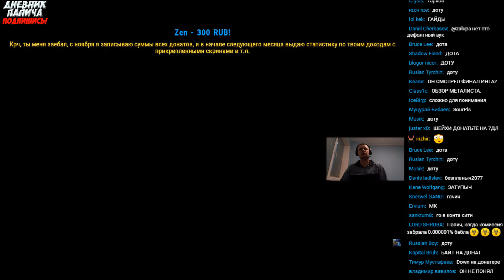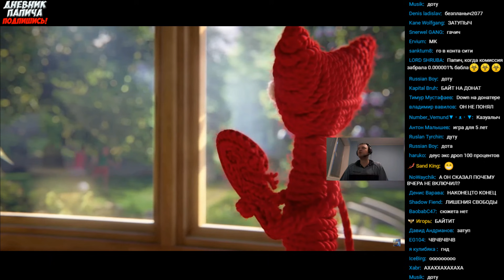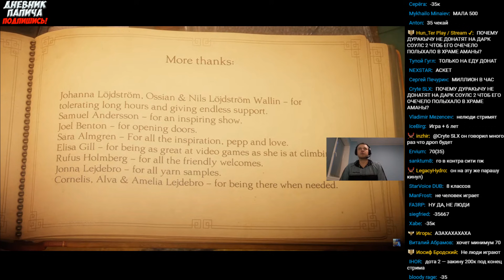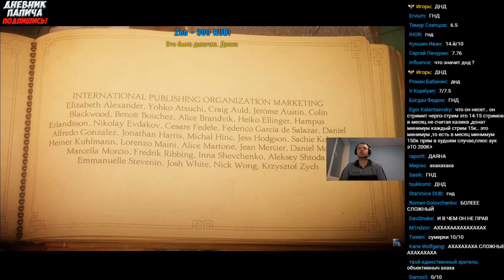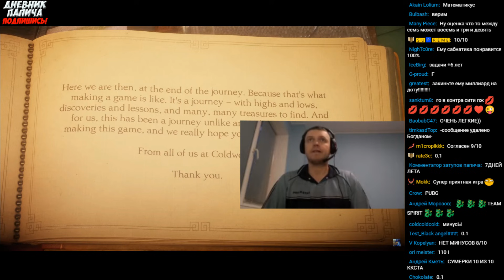ПАПИЧ ПРОШЕЛ Unravel! ОТЗЫВ И ОЦЕНКА ИГРЕ